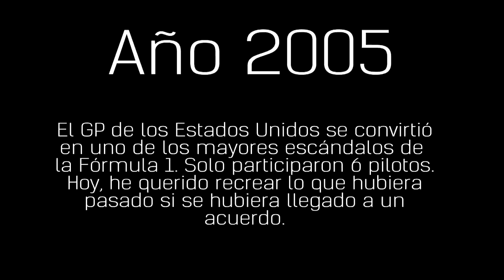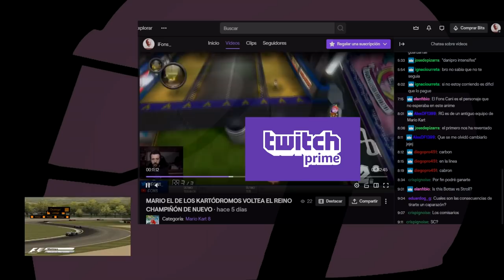RECREACIÓN GP ESTADOS UNIDOS 2005 | LA CARRERA QUE NUNCA FUE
El Gran Premio de Estados Unidos del año 2005 fue uno de las mayores escándalos de la Fórmula 1. Recuerdo ver aquello de niño y no entender nada, así que para sacarme esa espinita, he decidido "simular" aquel GP y hacer uno, digamos más normal.

La carrera está grabada con el F1 05 de la Playstation 2 y su modo TV, un modo que hace a la IA correr entre sí y "simular" una realización real. Realización que es bastante regulera, pero bueno.

La intención del vídeo no es otra que la de entretener. He intentado narrarlo como si estuviéramos en la época, pero más de un fallo habré cometido. Aún así, he disfrutado mucho haciéndola y espero que vosotros también.